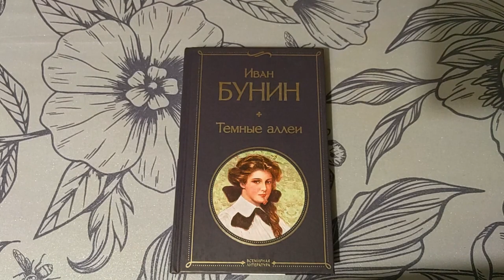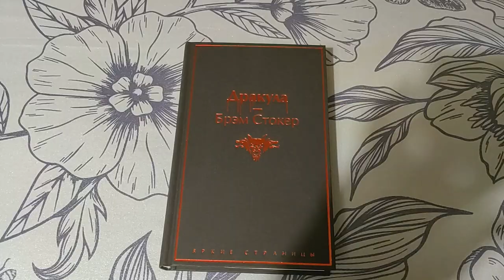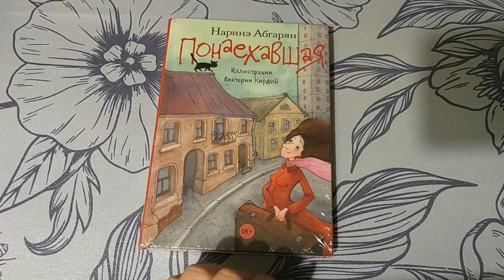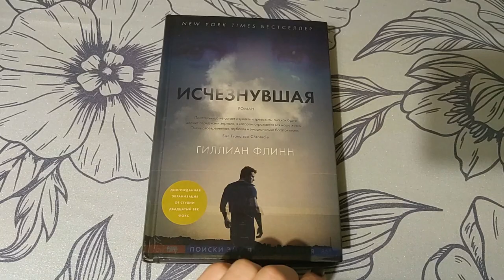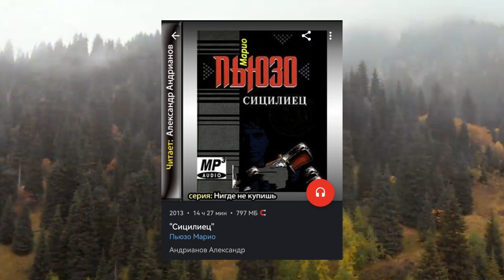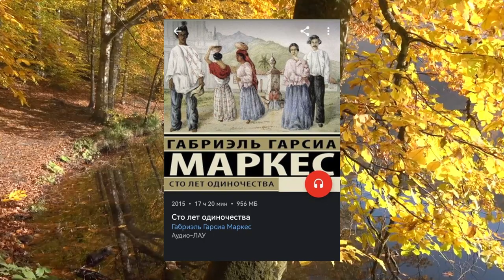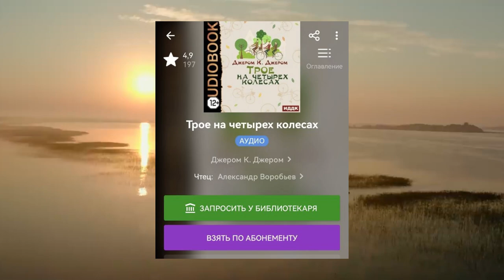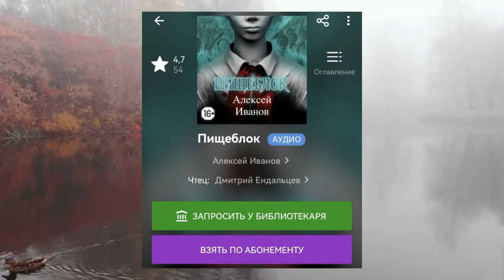ЧТО Я ЧИТАЮ ЭТОЙ ОСЕНЬЮ 📚💖🌦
Привет. Сегодня поговорим о книгах, что я выбрала для прочтения в оставшиеся два месяца осени и первый месяц зимы.